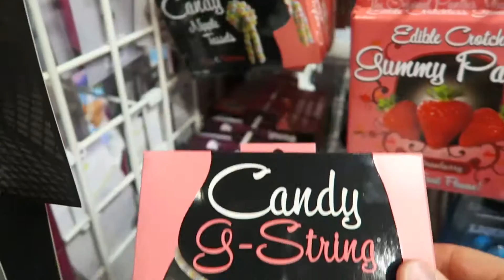Jared_Vlog_024: FUZZY HANDCUFFS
I wanted some fuzzy handcuffs.